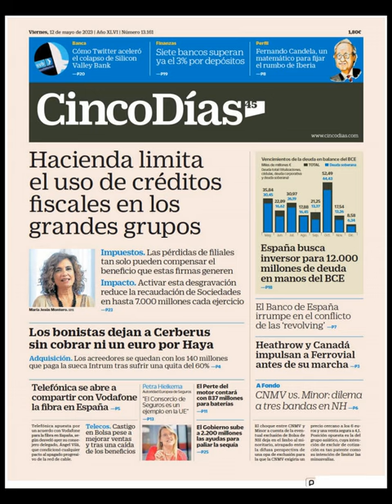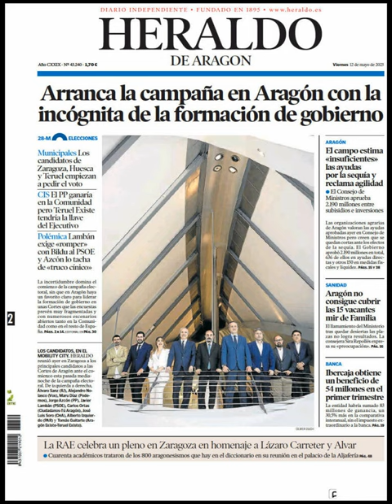Noticias Viernes 12 Mayo 2023 Principales Titulares Portadas Diarios Periódicos España Spain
Principales Titulares de Noticias en Portadas Diarios Periódicos Españoles del Viernes 12 de Mayo de 2023 ¿Que le Pareció este día?